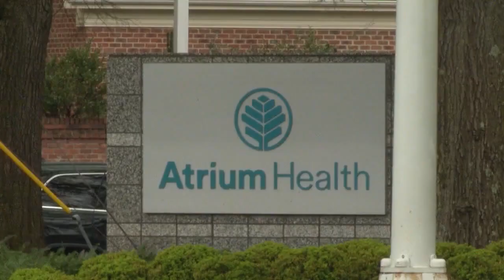Johnson & Johnson COVID-19 vaccine recipients urged to get a second dose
The nearly 600,000 thousand people in the Carolinas who got a Johnson & Johnson COVID-19 vaccine shot are being urged to get a second dose.